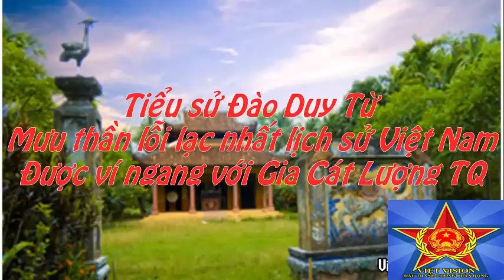Tiểu Sử Đào Duy Từ || Mưu Thần Giỏi Nhất Lịch Sử Việt Nam, Ví Ngang Với Gia Cát Lượng Của Trung Quốc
Nhà Nguyễn (1802 – 1945) truyền được 13 đời vua, tổng cộng 143 năm. Nhưng cái mốc cơ nghiệp của họ Nguyễn phải kể từ đầu thế kỷ 17 khi các chúa Nguyễn hùng cứ ở đất Thuận Quảng. Và người mở mang cơ nghiệp ấy cho các vua chúa Nguyễn là một bộ óc vĩ đại xuất thân từ tầng lớp bình dân: Đào Duy Từ.